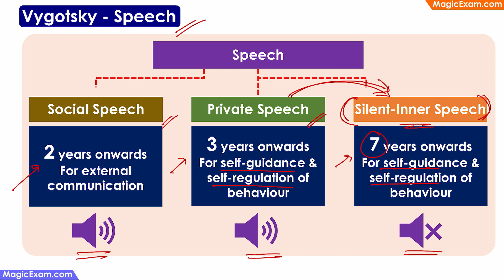Vygotsky Social Speech Private Speech Silent Inner Speech CDP Concepts हिन्दी Explanation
Vygotsky - Types of Speech

Social Speech - 2 years onwards. For external communication
Private Speech - 3 years onwards. For self-guidance & self-regulation of behaviour
Silent-Inner Speech - 7 years onwards. For self-guidance & self-regulation of behaviour